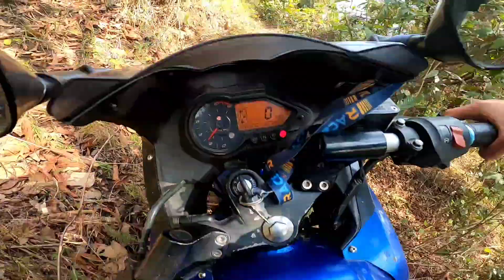crash | mad jungle ride with @Ranjitvlogs2209 | part-1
:som prs vlog